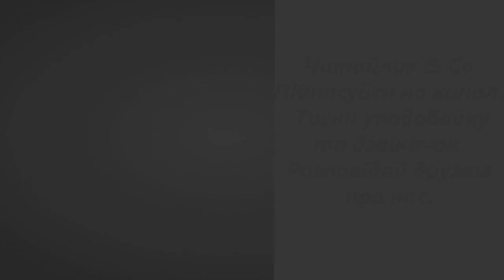Економія слів (Скорочено) Галина Павлишин В3 НУШ